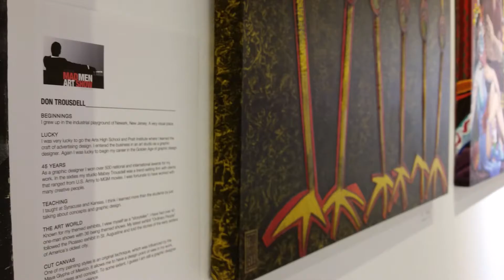20160618 215523 2016 06 18 Atlanta Mad Men Art Show MODA David Laufer